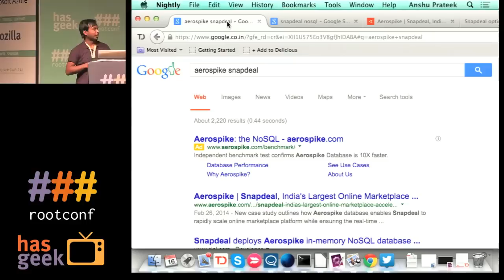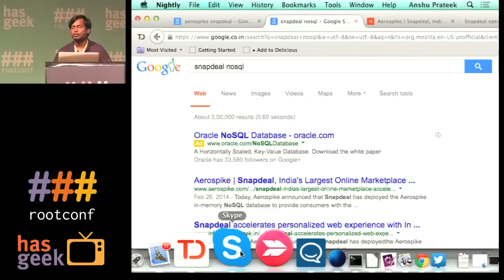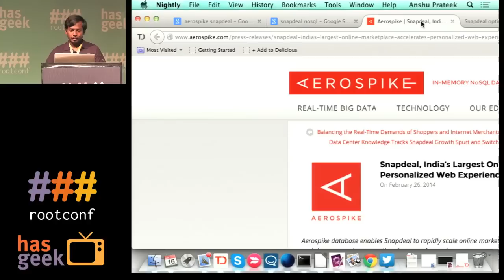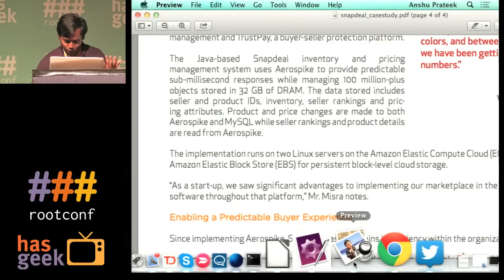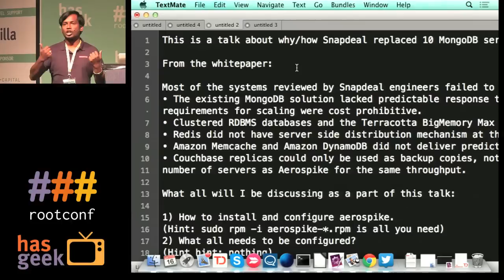[Flash Talk] Snapdeal and Aerospike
An introduction to Aerospike via their customer Snapdeal.